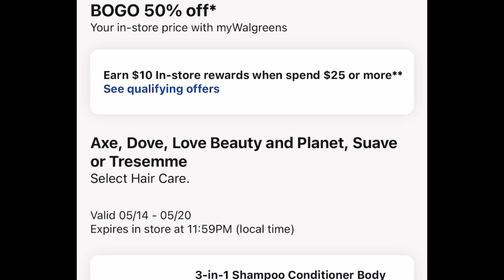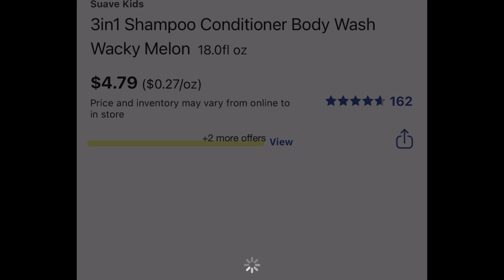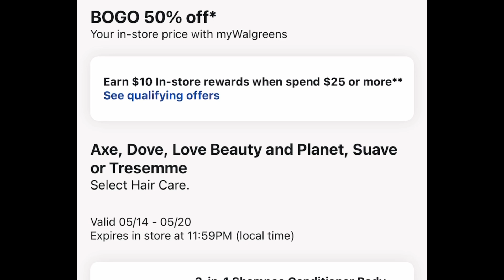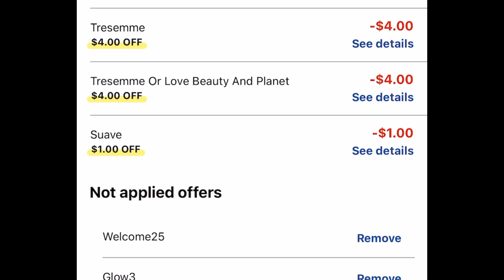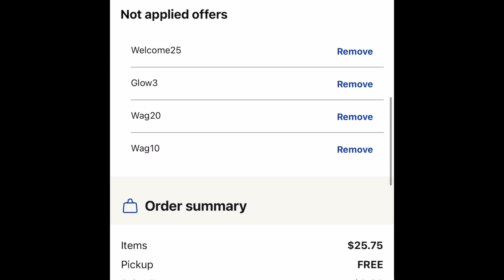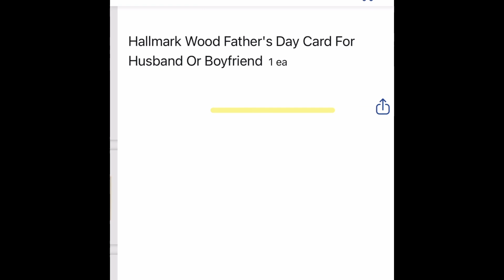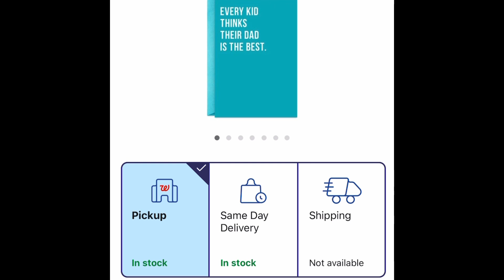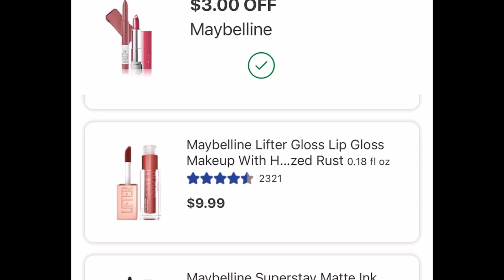Walgreens 🔥🔥súper oferta 🔥100% cupones digitales 🔥que te puede quedar gratis